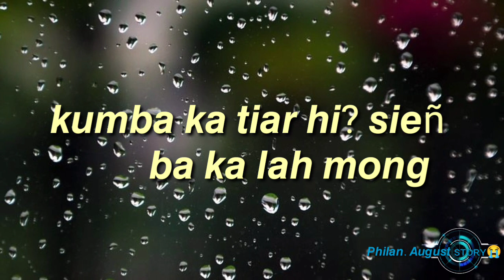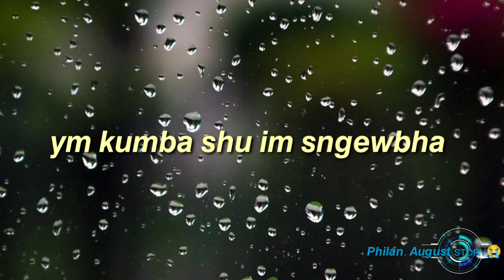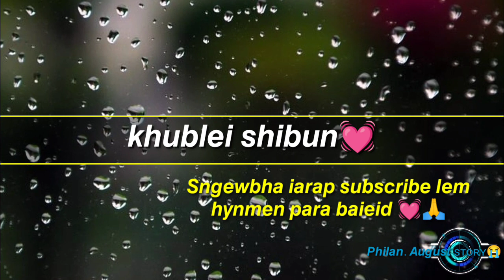Khasi quotes status || To Tip Ba Phi Don Tang Kawei Ka Dohnud?